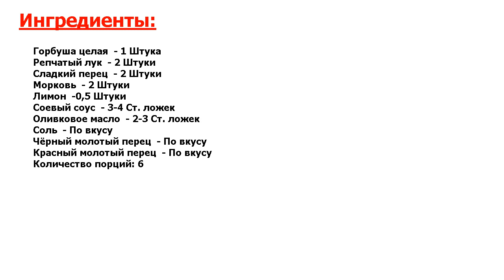Горбуша, запеченная в духовке целиком Рецепт, пошаговый, как приготовить, видеоре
Новая инерпретация. Рыба целиком на ужин — это настоящий праздник. Большой тушки хватит на всю семью, а если правильно её подготовить, то сочность филе понравится всем. А овощная подушка станет хорошим гарниром.